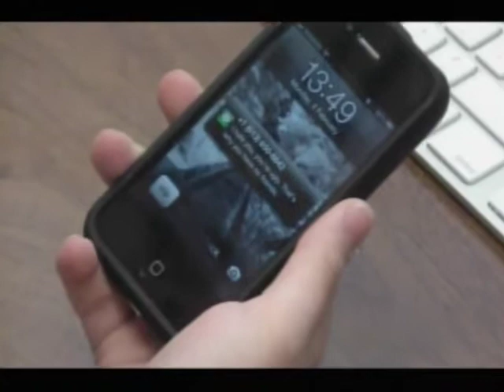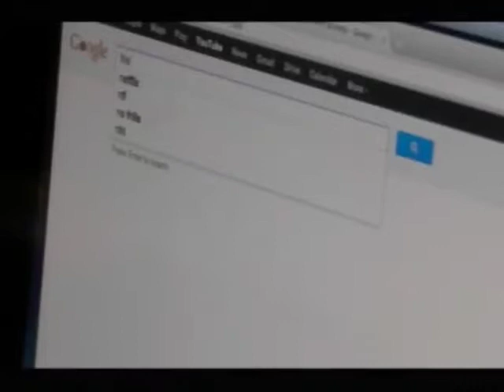Feb 5 2013